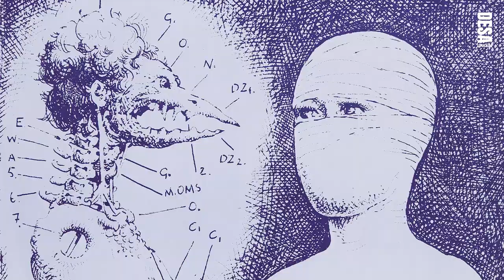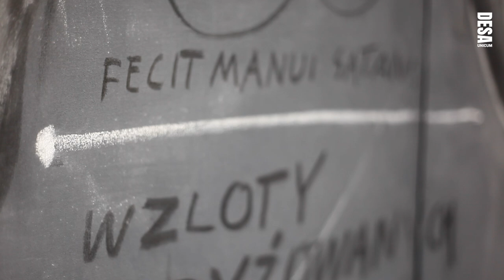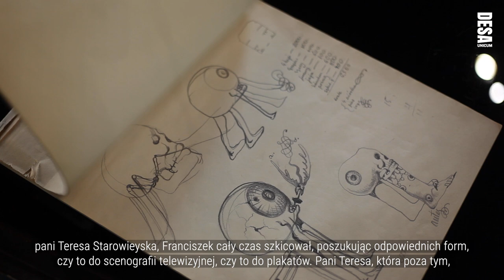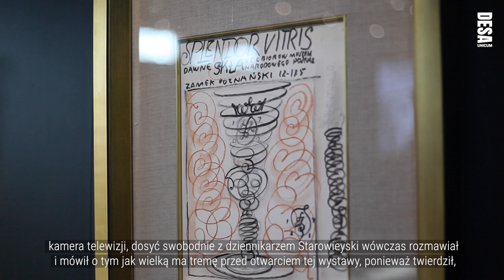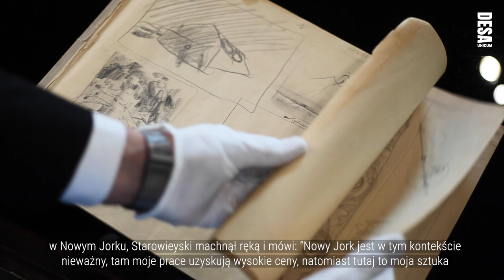Franciszek Starowieyski - artysta, prowokator, skandalista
Franciszek Starowieyski jest z pewnością niezwykłą osobowością w polskiej historii kultury. Swoje kontrowersyjne poglądy i obyczaje często wyrażał, tworząc wokół siebie i swojej twórczości fikcyjne historie i mity oraz liczne anegdoty. W swoich działaniach zadziwiał i prowokował na wielu polach artystycznych. Tworzył scenografie teatralne, filmowe, obrazy, rysunki, kaligrafie, a także kolekcjonował sztukę. Największą popularność i uznanie przyniosły mu tzw. „Teatry Rysowania” z których jeden prezentujemy w filmie oraz w ofercie aukcji monograficznej.
O najwybitniejszym polskim plakaciście, mistrzu rysunku opowiadają eksperci z DESA Unicum oraz historyczka sztuki Marta Smolińska.